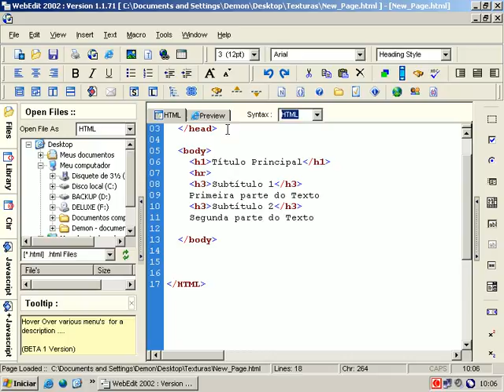TV Caroço - Questão Brasil by Reinaldo Cruz - Goiânia Questão Brasil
Acorda Brasil, Bayern de Munique, Champions Barcelona, CR7, eleições 2014, Goiás, Goiânia, Messi, Muda Brasil, Neymar, Primavera brasileira, Questão Brasil, Real Madrid, Reinaldo Cruz, Setor Pedro Ludovico

Reinaldo Cruz acompanha as novidades que acontecem no estado de Goiás, no Brasil e no Mundo. Você pode acompanhar aqui neste espaço a opinião e os pitacos embasados no fato.

O Skank fez um show animado, com dez de 14 músicas iguais à apresentação de 2011 no Palco Mundo do Rock in Rio, neste sábado (21). As diferenças foram as participações de Nando Reis e Emicida e um comentário de Samuel Rosa sobre maconha e o mensalão. O show começou às 18h30 e durou pouco mais de uma hora. "Maconha é proibido, mas mensalão pode fazer de novo, né?", disse Samuel. O discurso do vocalista aconteceu depois de "É proibido fumar", de Roberto e Erasmo Carlos, em que o público costuma completar o refrão com "maconha".

Se Jon Jones e Alexander Gustafsson possuem, somados, 33 vitórias, o brasileiro Renan Barão, campeão interino dos pesos-galos do UFC, tem sozinho 30 vitórias como profissional. Aos 26 anos de idade, Barão é tido como um dos lutadores mais completos do UFC, e terá como adversário, no coevento principal do UFC 165, o nocauteador americano Eddie Wineland.

Neymar ainda não balançou as redes pelo Barcelona no Campeonato Espanhol, mas está se especializando em servir os companheiros. No triunfo dos catalães por 4 a 0 sobre o Rayo Vallecano, fora de casa, neste sábado, o brasileiro chegou a acertar a trave, mas deu uma assistência, sua terceira na competição, para Pedro, autor de três gols do Barça na partida - Fàbregas completou o placar.